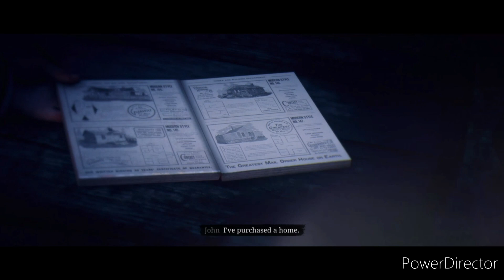Epilogue Episode 3, Let Me Have A Saw And A Board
If you have any suggestions put them in the comments if you have any video ides for me let me know and if I like what you have suggested I will give you a shout out in my video.
 I upload Friday at 5pm. Enjoy the rest of your day or night.

Tik-tok @thedarlo205